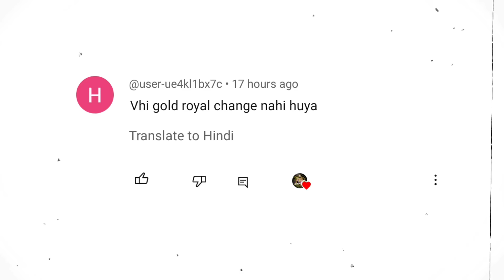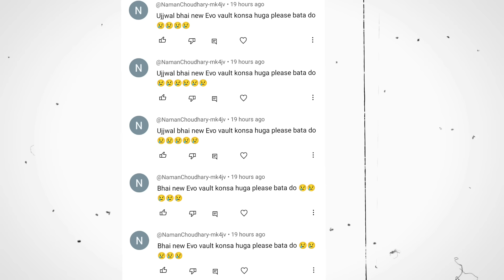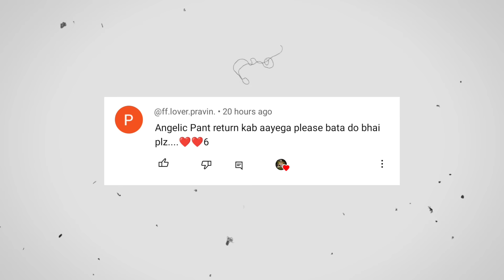Free Fire New Discount Event 100% Confirm ✅🥳 | Ff New Event | Ff new event today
1) aaj raat 12 baje kya aayega free fire
4) aaj raat 12 baje ka updates free fire
3) tonight update of free fire in india
4) Free Fire New Event Today
5) Free Fire 26 January 2023 New Event
6) Free Fire 26 January 2023 Events
7) aaj ka new event free fire
8) Free Fire 26 January 2023 Tonight Updates
9) आज रात 12 बजे क्या आएगा
10) 26 January 2023 New Event Freefire
11) Today Night Updates Freefire
12) Free Fire 26 January 2023 Updates

🥱 Related Queries 🥱

1. Aaj raat 12 baje ka updates Free fire winter Event
4. Today night update Free fire winter Event
3. Free fire winter Event 26 January 2023 new event
4. Aaj rat 12 baje kya aayega Free fire winter Event event
5. Free fire winter Event 26 january 2023
6. फ्री फायर न्यू इवेंट टुडे
9. new events Free fire winter Event
8. Free fire winter Event
9. Free fire new event tomorrow
10. 26 January 2023 Free fire new events today

9) tonight update of free fire
4) tonight update of free fire ps gamer
3) tonight update of free fire today
4) tonight update of free fire magic cube
5) tonight update of free fire gaming with ricky
6) tonight update of free fire store gaming
9) tonight update of free fire bangla
8) tonight update of free fire india server
9) tonight update of free fire mystery shop
90) tonight update of free fire png
99) tonight update of free fire God 92 ff
14) tonight update of free fire pc gaming
13) tonight update of free fire tamil
14) tonight update of free fire tomorrow
15) aaj raat 12 baje ka updates freefire
16) today night updates freefire
17) new topup event free fire
18) free fire event 26 January 2023